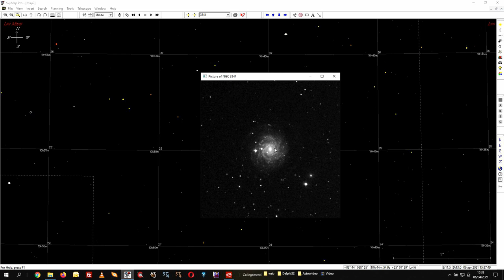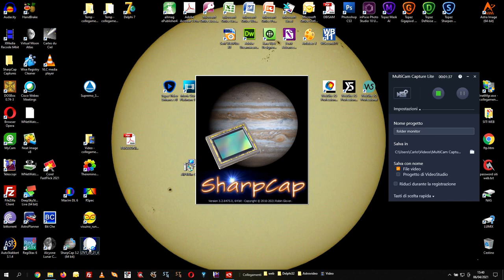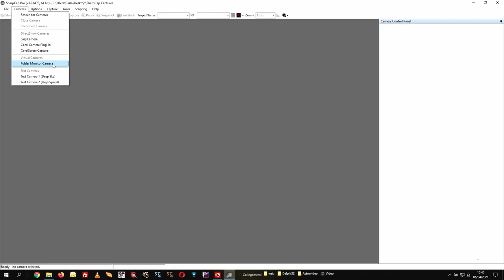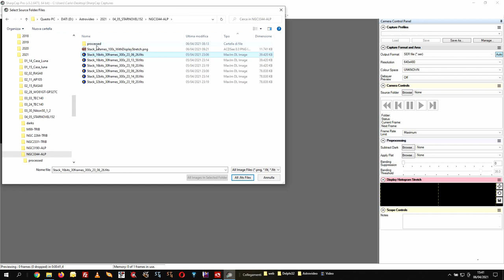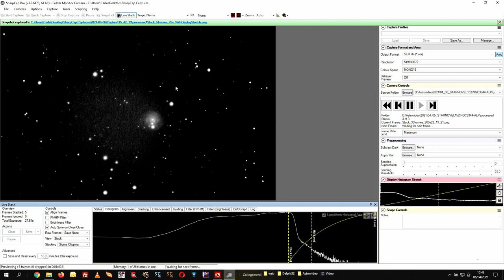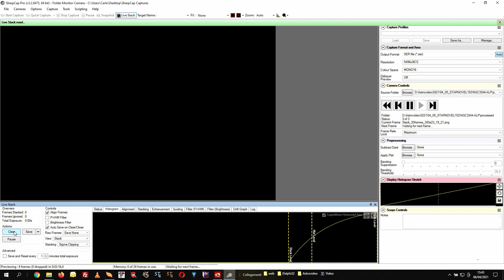SharpCap Pro Folder Monitor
In questo tutorial descrivo come utilizzare la funzione Folder Monitor di SharpCap versione PRO per sommare singoli scatti astronomici, in LIVE STACKING.